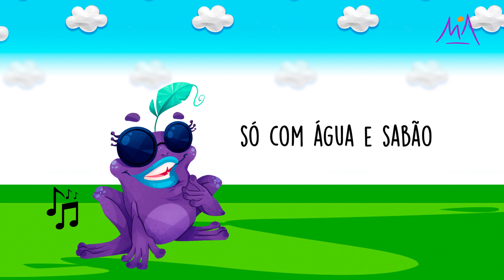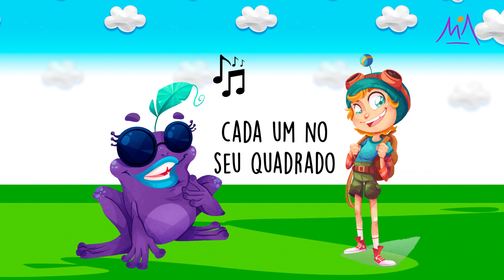Monkinoa | A Sapa não lava o pé... mas lava as mãos!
Estamos sem aula mas temos dever de casa!

Veja as dicas que a Sapa Cega tem para a prevenção do Coronavírus! 😀

Roteiro: Pablo Kaschner
Edição: Ítalo de Liz
Dublagem:
Ton - Beni Falcone
Sapa - Jaffer Soares